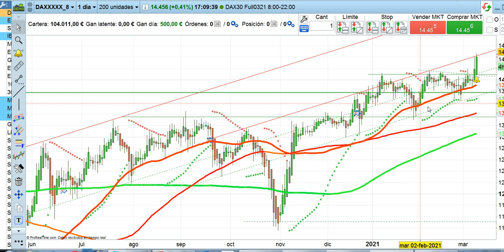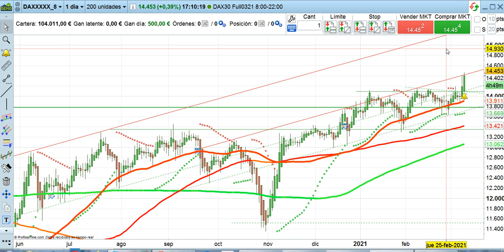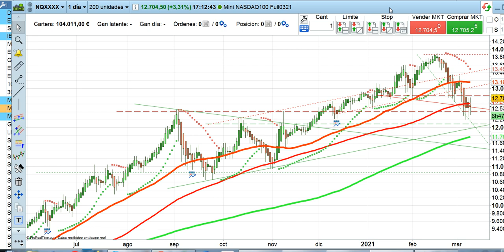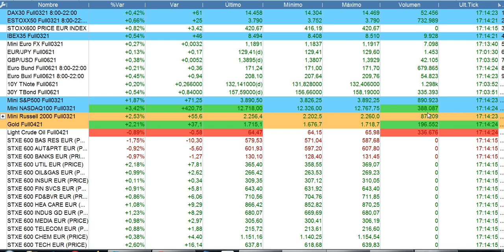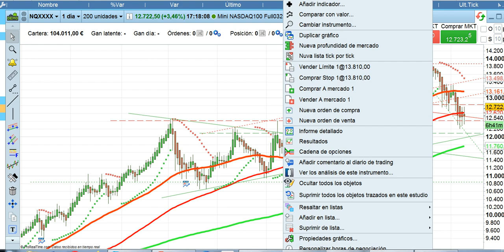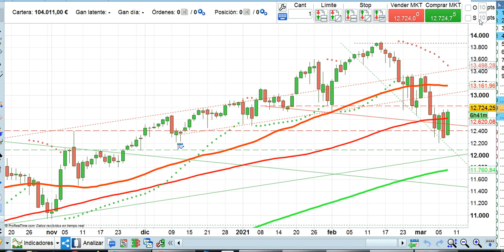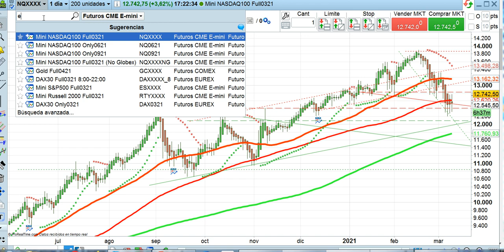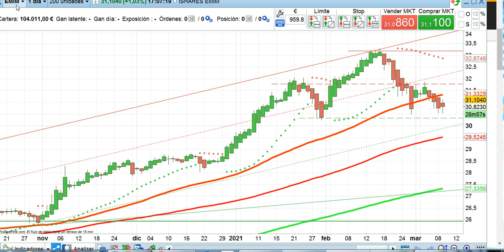Crónica cierre bolsas y mercados 9 3 2021 serenitymarkets